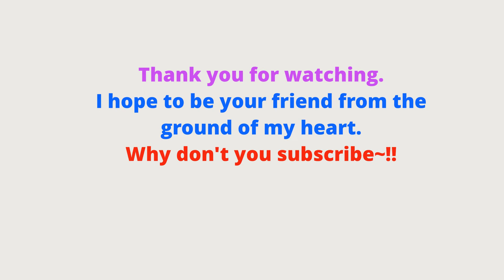부산구경(Travel Korea)-신선대부두(Sinseondae pier, Busan)